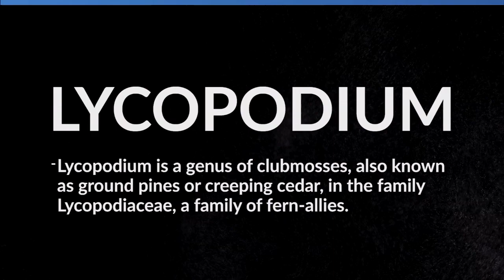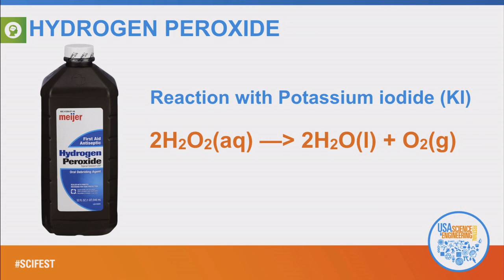Hands-on, High-Energy Science From TV’s DIY Sci Host Steve Spangler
Steve Spangler – known by fans worldwide for his wildly funny, unconventional and engaging science demonstrations on stage, TV and other venues – first came to fame in 2005 with his Mentos Diet Coke Experiment in which he taught millions via YouTube how to turn an ordinary bottle of soda into an erupting geyser of fun.

Steve Spanger performed live on stage at the 5th USA Science & Engineering Festival Expo, presented by Lockheed Martin in April 2018.